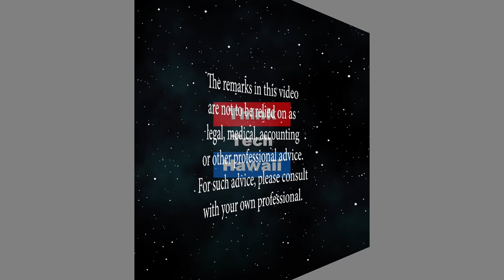Hawaii's First Compostable Toy Company (Adventures in Small Business)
Rogue Wave Toys.  In relentless pursuit of making things better, Kate Reimann, a military spouse, has focused her efforts on revolutionizing a product she’s found discarded on her favorite beaches and washed out to sea one too many times. Plastic at the beach never sat well with her, and in 2016 she decided it was time to make it better. From starting this journey by prototyping in her kitchen using mushroom-based material to using a plant-based filament and 3D printing prototypes from her home office, Kate is on a mission to create better products using better materials. She’s not stopping at the beach. Her ultimate goal is to change the way we make – and buy – products. These beach toys are just the start of her vision for making conventional plastic obsolete. During the show we will talk about Rogue Wave's mission, goals, accomplishments as well as challenges of running her small business.    The host for this episode is Dennis Kwak.  The guest for this episode is Kate Reimann.